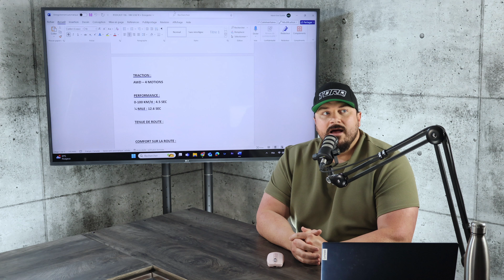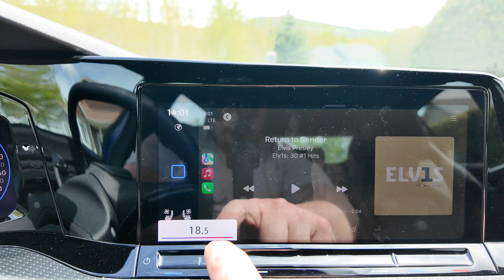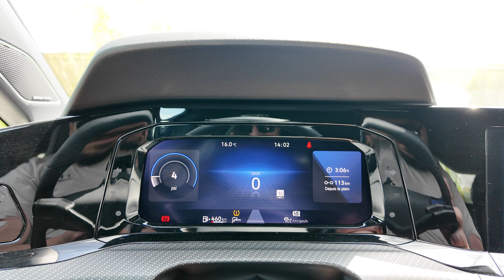Adieu la boîte manuelle : Essai de la Volkswagen Golf R 2024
Jul parle de son essai routier de la Volkswagen Golf R 2024